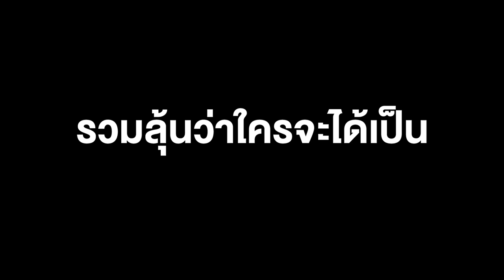Highlight บรรยากาศการ Casting " CupE Brand Ambassador "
CupE.Live พื้นที่ของคนน่ารัก สดใส สไตล์สาว Cup E
พบกับสาวน่ารักๆ อีกมากมาย ได้ที่